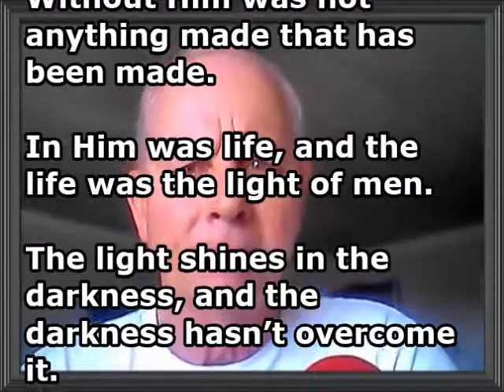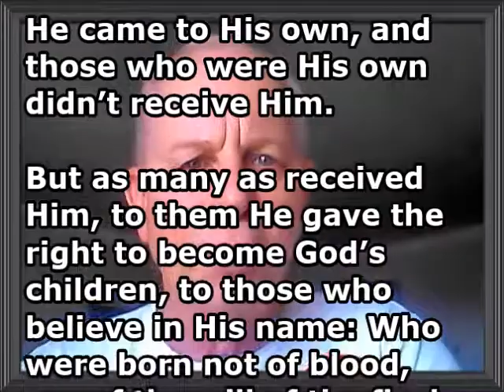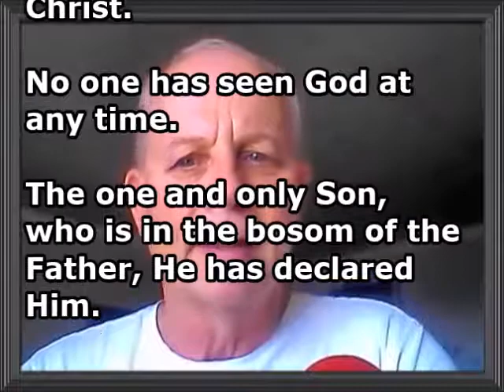John 1:1-18 (WEB)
A reading of John 1:1-18 from the World English Bible.